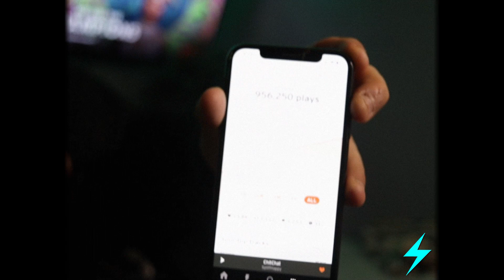SpliffHappy | Culture Interviews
Ep. 14 w/ SpliffHappy

11/6/20
Brooklyn, NY
Interviewed by @Abuuzar